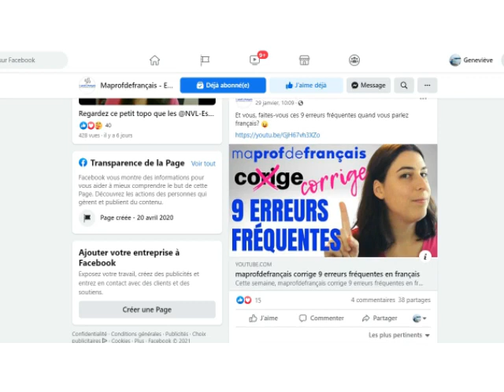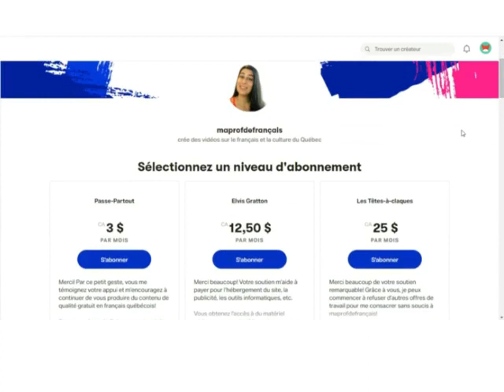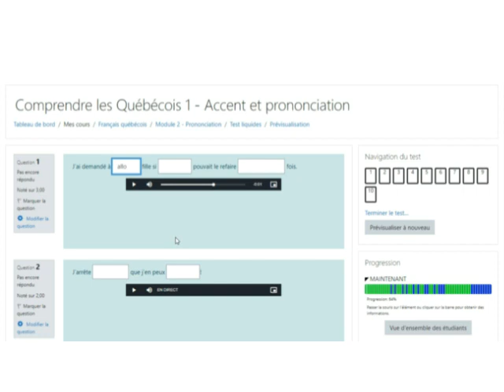Une capsule par semaine, c'est pas assez? Vous en voulez plus???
Merci de vous être abonné à la chaine! Vous aimez le travail de maprofdefrançais? Parlez-en à vos proches pour que plus de monde puisse enfin comprendre les Québécois!

Si vous trouvez qu'une capsule par semaine, c'est pas assez, voici 4 façons de profiter de plus de ressources en français québécois créées par maprofdefrançais :

4) Inscrivez-vous à la formation Comprendre les Québécois. Ce cours de québécois en ligne vous aidera à améliorer vite et bien votre compréhension de l'accent québécois :